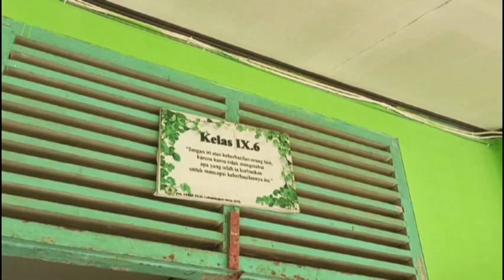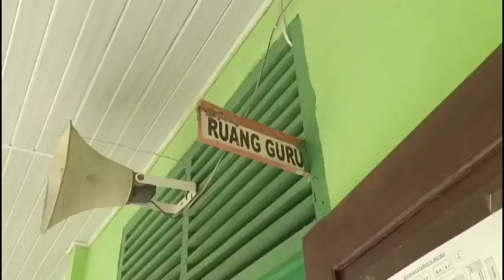EKSTRAKULIKULER MENJADI WADAH PENYALUR MINAT DAN BAKAT SISWA SMPN 7 LUBUKLINGGAU